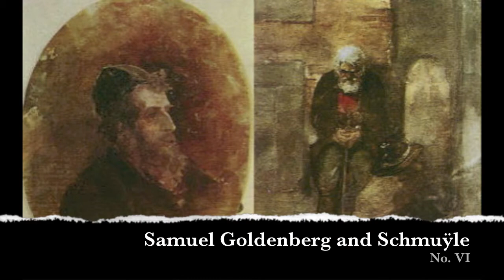Pictures at an Exhibition (Complete, Part 2 of 3)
Mussorgsky's "Pictures at an Exhibition"
Ravel's Arrangement
Played by Skidmore College Orchestra

No. 5 "Балет невылупившихся птенцов" [Balet nevylupivshikhsya ptentsov]
(Russian, Ballet of the Unhatched Chicks)
Key: F major
Meter: 2/4 time
Tempo: "Scherzino (vivo, leggiero)"
Stasov comment: "Hartmann's design for the décor of a picturesque scene in the ballet Trilby."
Gerald Abraham provides the following details: "Trilby or The Demon of the Heath, a ballet with choreography by Petipa, music by Julius Gerber, and décor by Hartmann... produced in 1870. The fledglings were canary chicks."
The movement is cast in ternary form (ABA) with a literal repeat and terse extension (coda).

No. 6 "Samuel Goldenberg und Schmuÿle"
(Yiddish, Samuel Goldenberg and Schmuÿle)
Key: B-flat minor
Meter: 4/4 time
Tempo: "Andante. Grave energico" and "Andantino"
Stasov comment: "Two Jews: Rich and Poor" (Russian: Два еврея: богатый и бедный)
Stasov's explanatory title elucidates the personal names used in Mussorgsky's original manuscript. Published versions display various combinations, such as "Two Polish Jews, Rich and Poor (Samuel Goldenberg and Schmuyle)". The movement is thought to be based on two separate extant portraits.
The use of augmented second intervals approximate Jewish modes such as the Phrygian dominant scale. The movement is in ternary form (A|B|A+B):
1. Andante, grave energico (Theme 1 "Samuel Goldenberg")
2. Andantino (Theme 2 "Schmuÿle")
3. Andante, grave energico (Themes 1 and 2 in counterpoint)
4. Coda

No. 7 "Limoges, le marché" (La grande nouvelle)
(French, The Market at Limoges (The Great News))
Key: E-flat major
Meter: 4/4
Tempo: Allegretto vivo, sempre scherzando
Stasov comment: "French women quarreling violently in the market."
Limoges is a city in central France. Mussorgsky originally provided two paragraphs in French that described a marketplace discussion (the 'great news'), but soon removed them.
The movement is a scherzo in through-composed ternary form (ABA). A scurrying coda leads without a break into the next movement.

No. 8 "Catacombæ" (Sepulcrum romanum) and "Cum mortuis in lingua mortua"
(Latin, The Catacombs (Roman sepulcher)) and (Latin, With the Dead in a Dead Language)
Note: The original published title's Con mortuis is correctly rendered in Latin as Cum mortuis.
Meter: 3/4 (Sepulcrum) 6/4 (Cum mortuis)
Tempo: "Largo" (Sepulcrum) "Andante non troppo con lamento" (Cum mortuis)
Stasov comment: "Hartmann represented himself examining the Paris catacombs by the light of a lantern."
The movement is in two distinct parts. Its two sections consist of a nearly static Largo consisting of a sequence of block chords, with elegiac lines adding a touch of melancholy, and a more flowing, gloomy "Andante" that introduces the "Promenade" theme into the scene.
The first section's alternating loud and soft chords evoke the grandeur, stillness, and echo of the catacombs. The second section suggests a merging of observer and scene as the observer descends into the catacombs. Mussorgsky's manuscript of The Catacombs displays two pencilled notes, in Russian: "NB -- Latin text: With the dead in a dead language" and, along the right margin, "Well may it be in Latin! The creative spirit of the dead Hartmann leads me towards the skulls, invokes them; the skulls begin to glow softly from within."